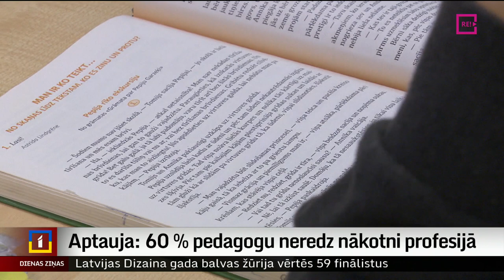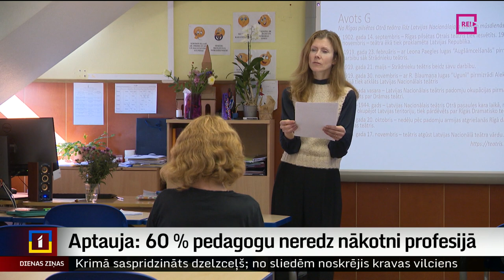Aptauja: 60 % pedagogu neredz nākotni profesijā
Jau vairāk nekā puse pedagogu neredz sevi savā profesijā pēc pieciem gadiem, liecina aptaujas dati. Tāds pats jautājums viņiem tika uzdots arī pērn, un tad rezultāti bija labāki. Aptaujā arī katrs piektais skolotājs atzinis, ka aizvadītajā gadā meklējis darbu citā profesijā. Vai glābiņš būs skolu reforma? To skaidroja kolēģis Dāvids Freidenfelds.